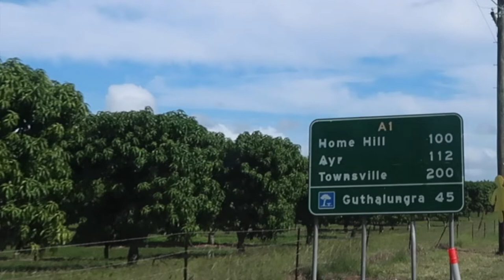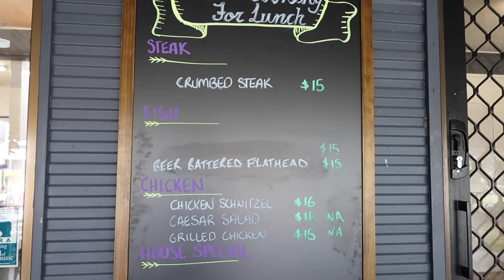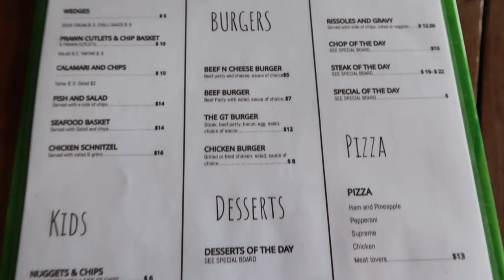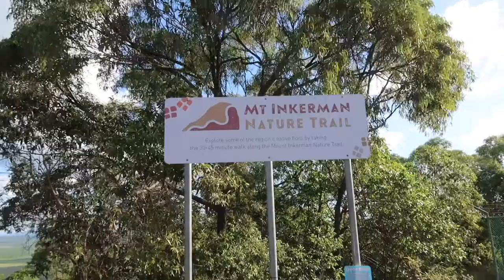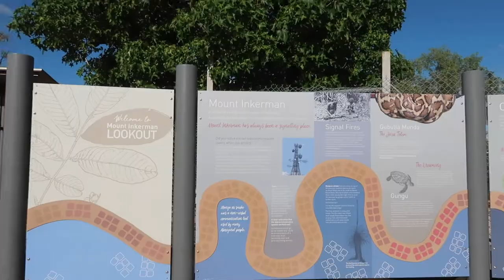Camping At The GT In GUMLU | Travelling Queensland | Aussie Filipina Simple Living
Aussie Filipina Simple Living is here again with our latest video Camping At The GT in Gumlu. As we continue our travel to North Queensland, Ross found the GT or Gumlu Tavern in Gumlu on the internet with positive reviews, with clean toilet and hot shower for $5 for an unpowered site. We definitely enjoyed our stay there for 5 days and we highly recommend this place as a stop over for travellers. We are planning to stop in again on our journey south.